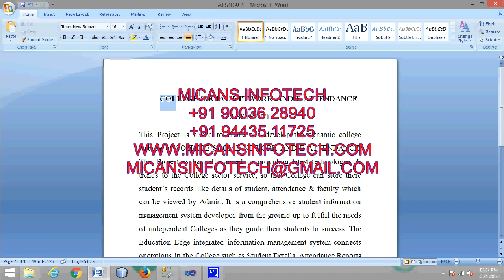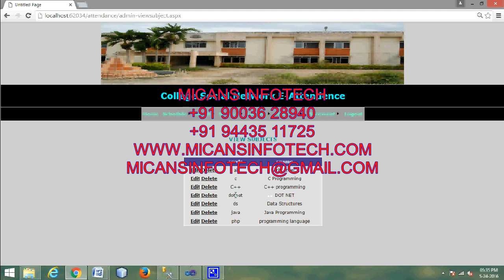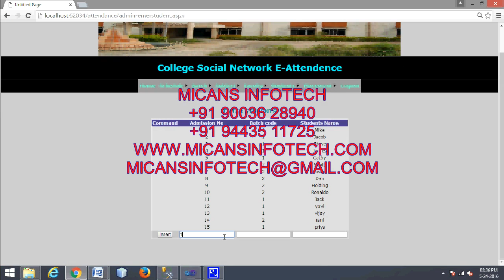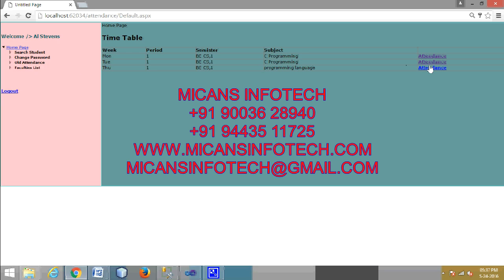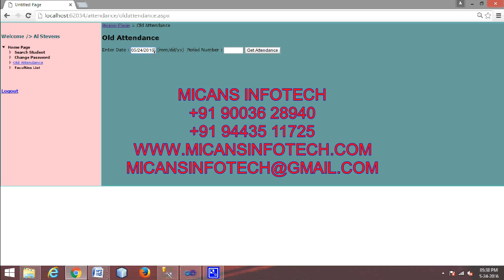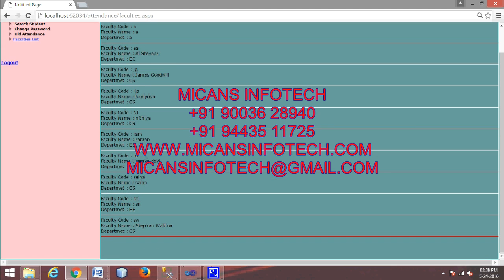College Social Network E-Attendance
College Social Network E-Attendance -APPLICATION PROJECTS 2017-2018